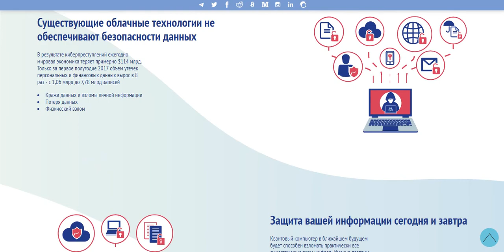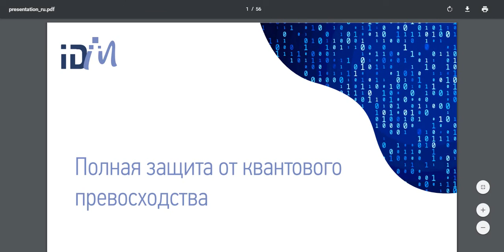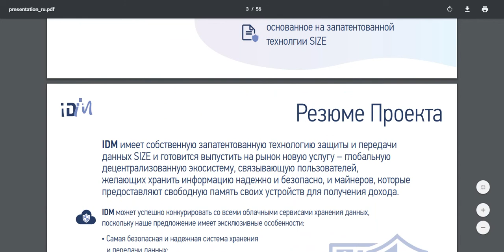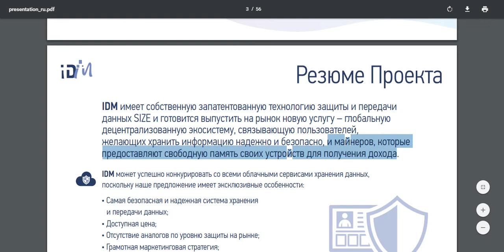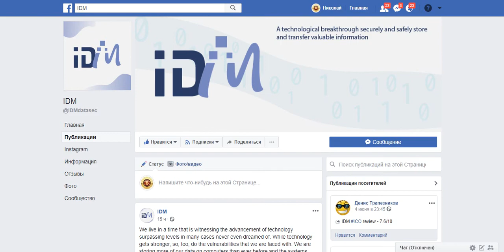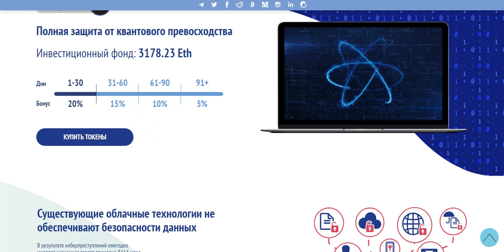[ICO] IDM - уникальная система защиты ценной информации!